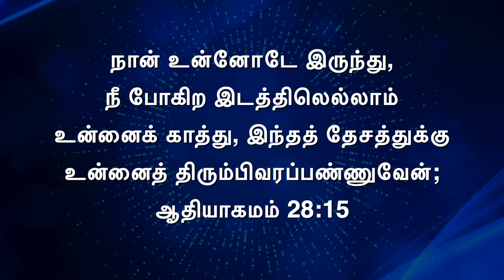கர்த்தர் சொன்னதைச் செய்யுமளவும் கைவிடுவதில்லை ! | Bro. Mohan C Lazarus | September 01